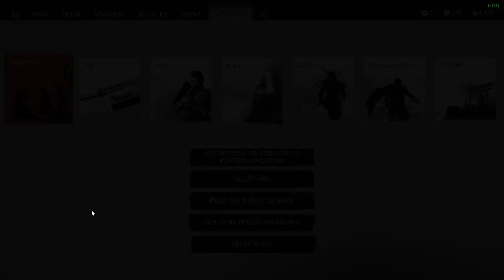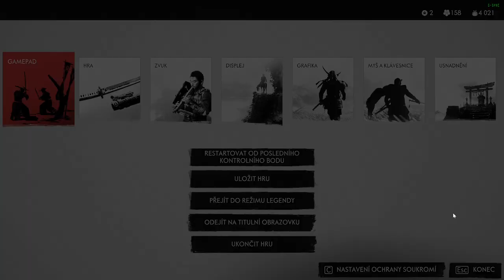Ghost of Tsushima CZ LETHAL Difficulty GAMEPLAY PART 55 Krvavé zúčtování